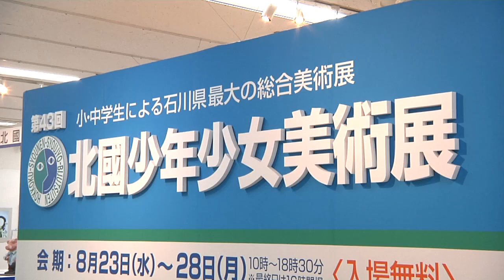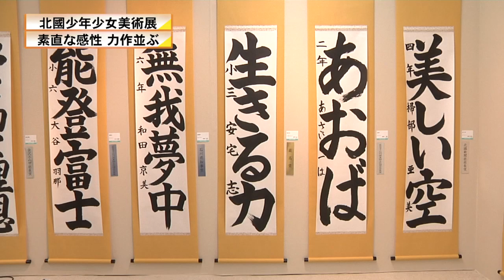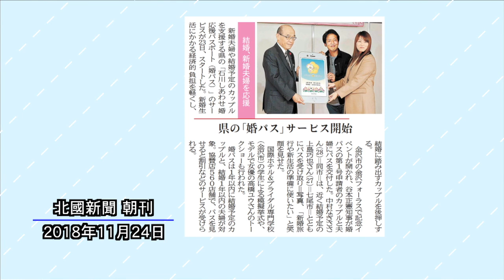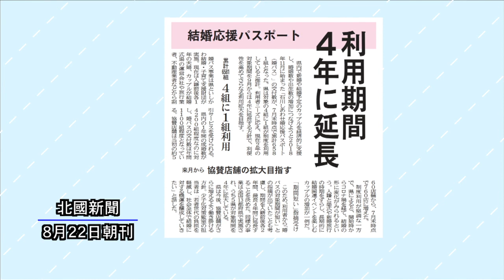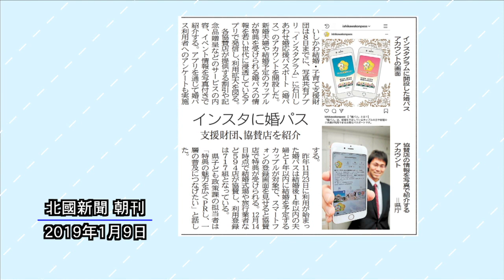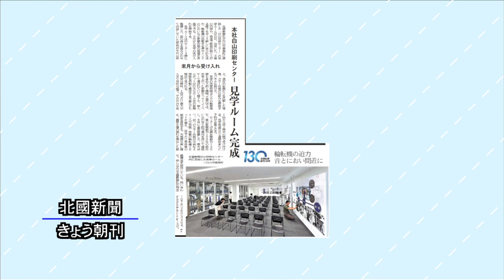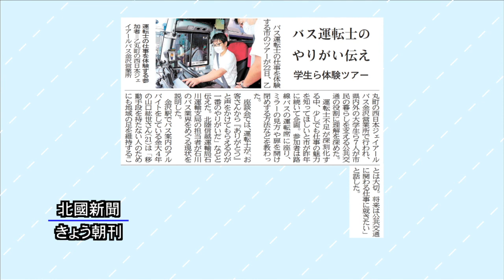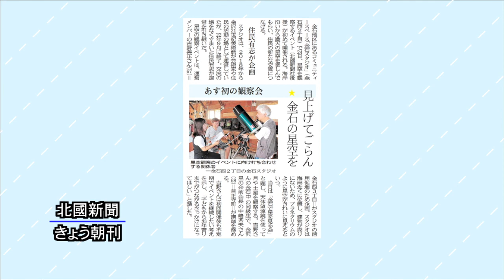北國新聞ニュース（夜〉2023年8月23日放送